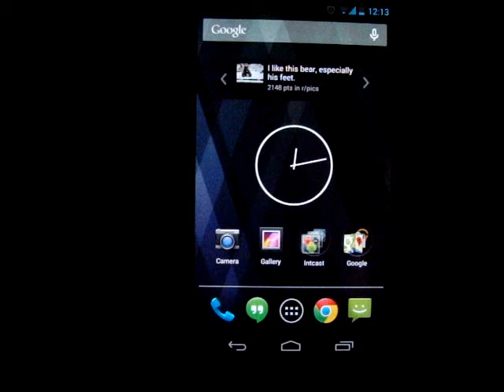Blade Runner Android Live Parallax Wallpaper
A Live Wallpaper inspired from the Cyberpunk movie Blade Runner and the pegasus origami